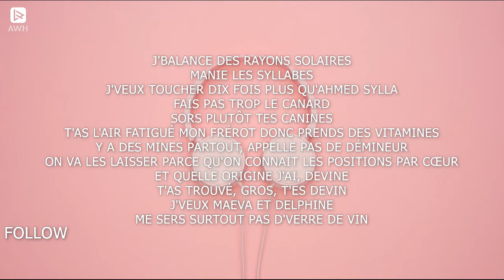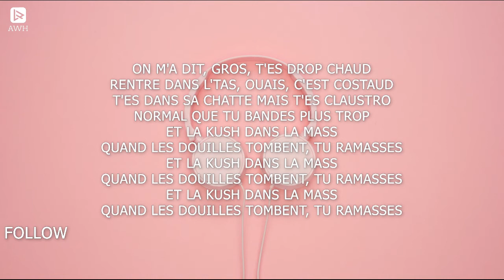J2LASTEU - KUSH (AWH Lyrics)